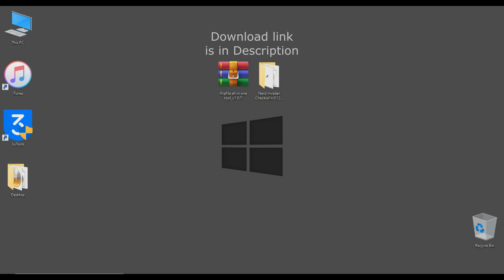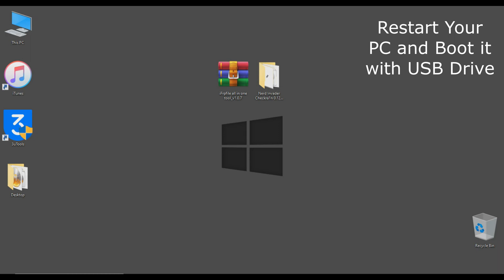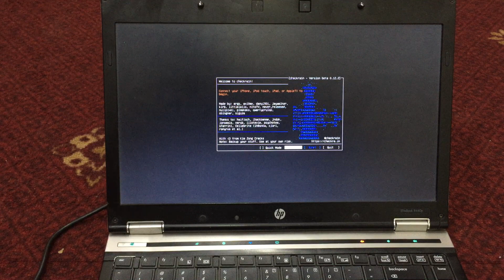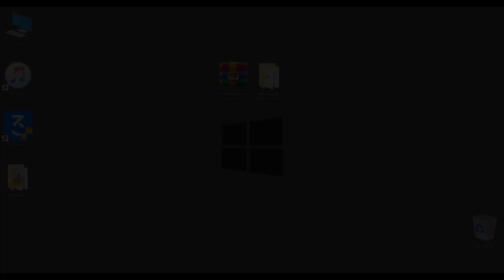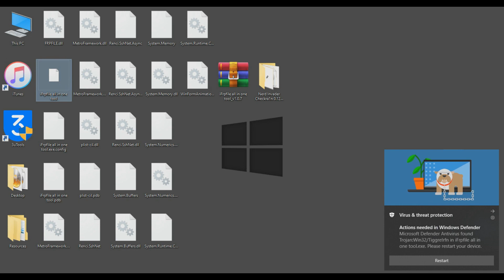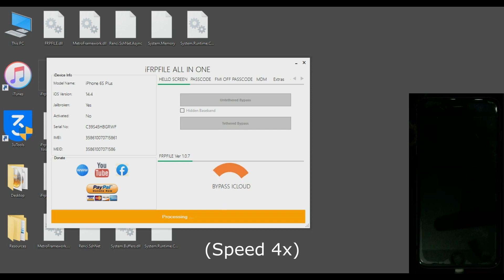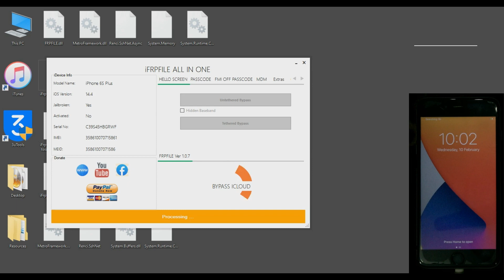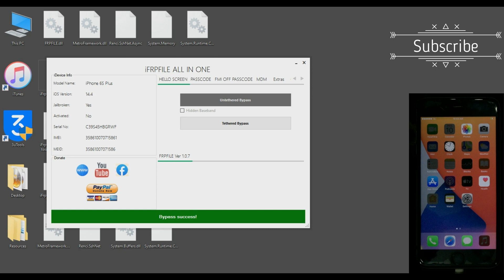iPhone 6s - IOS 15.7 Free UNTETHERED iCloud bypass iPhone 5s ~ X || iTunes and Restart Fix (2021)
(From Apple A7 to A11 All devices Supported)
Supported IOS
Fully Untethered You can restart As many time as you want.
(Even unplug the battery)
FIXED - Sorry, iPhone 8/X (Gsm/Global) is not supported on ios 14.8 at this point Checkra Jailbreak
Fixed - Stuck iPhone 5s on Right before trigger (this is the real big setup) - setting up the exploit (heap spray)
iPad Air Checkra1n Jailbreak - Fixed Stuck on Right before trigger (this is the real big setup) MEID
Tags,
iPhone 4,
iPhone 4s,
iPhone 5,
iPhone 5c,
iPhone 5s,
iPhone 6,
iPhone 6 Plus +,
iPhone 6s,
iPhone 6s Plus +,
iPhone 7,
iPhone 7 Plus +,
iPhone 8,
iPhone 8 Plus +,
iPhone X,
iPhone Xs,
iPhone Xs Max,
iPhone 11,
iPhone 11 Pro,
iPhone iPhone SE 2,
iPhone 12,